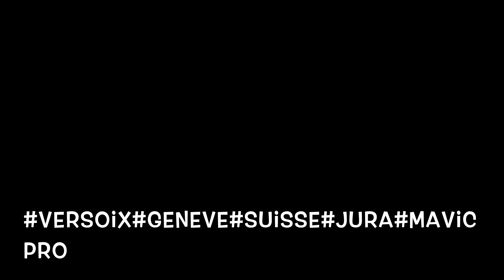Swiss-Versoix-clairière-grand vent 3K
Petit vol dans ma clairière préfère.
Beaucoup de vent.